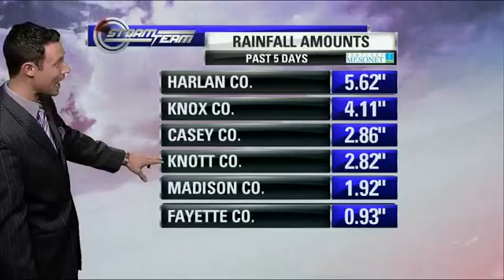6pm Weather 2.12.18 - ABC 36 News